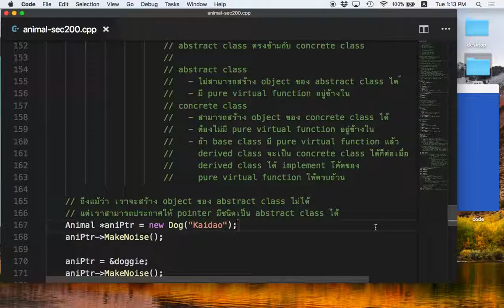[C++ 6.4] การเลือกใช้ abstract class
เลือกใช้ abstract class ในสถานการณ์ใดบ้าง